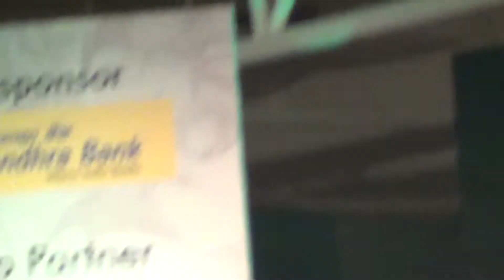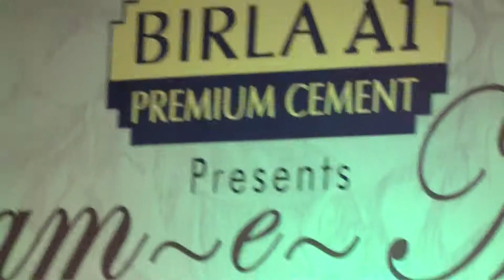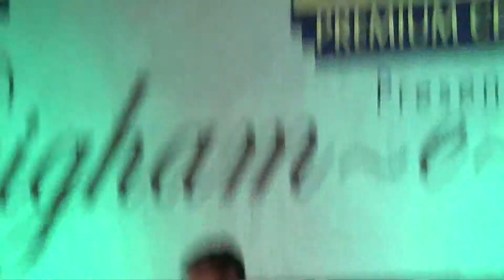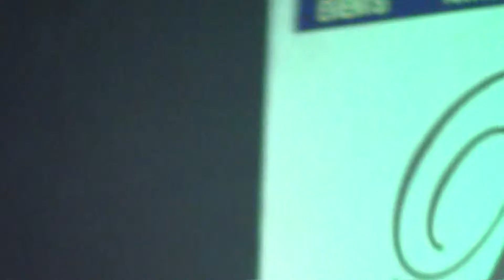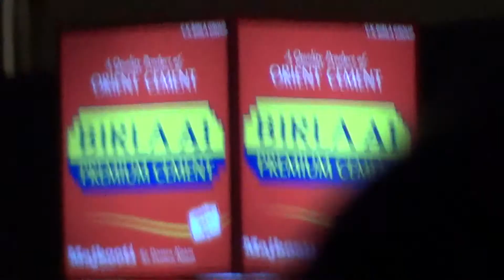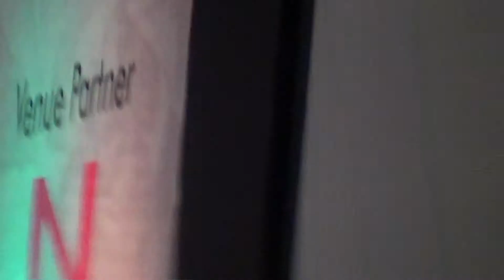aslam with ustad ghulam ali sab, bahot udaas